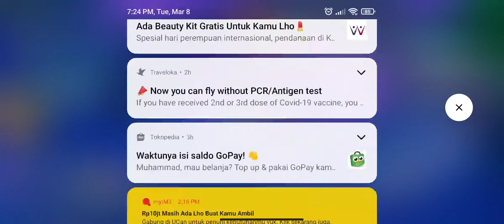Pokemon Unite - Alolan Ninetales Hero (Un Cut)